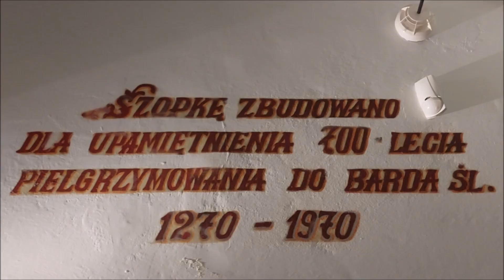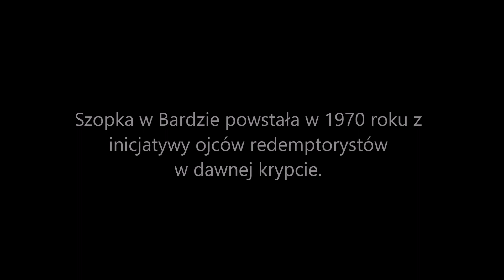Ruchoma szopka w Bardzie Śląskim z 1970 r.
/ruchoma szopka Bardo/
Ruchoma szopka w Bardzie Śląskim powstała w 1970 r. w dawnej krypcie. Inicjatorami jej powstania byli ojcowie redeptoryści.